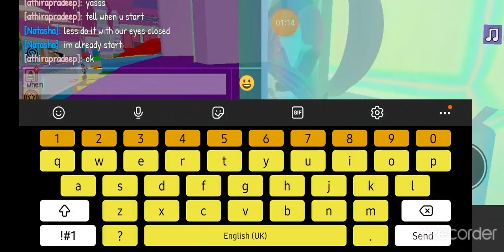idk what to title this xD